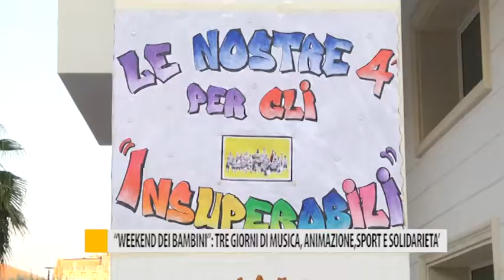"Weekend dei bambini": tre giorni di musica, animazione, sport e solidarietà